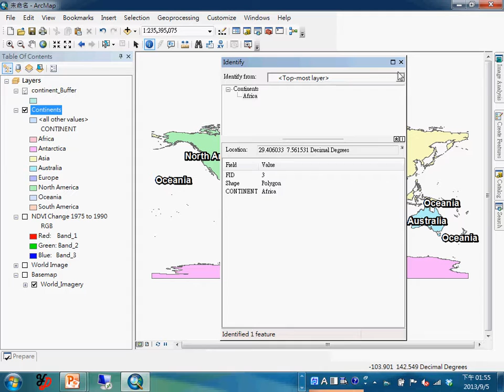10_識別圖徵屬性內容(Identify)